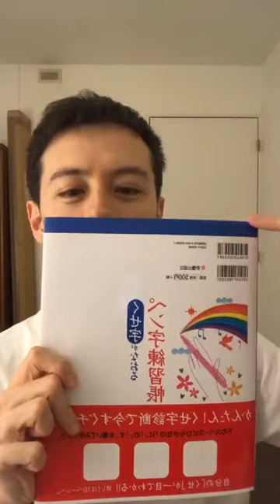Wentz Eiji's Instagram live 20200429